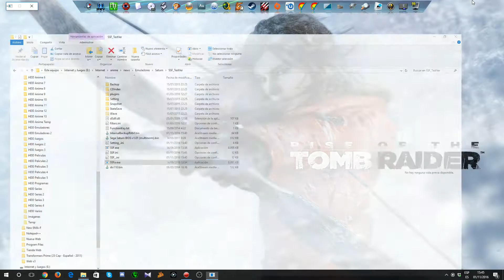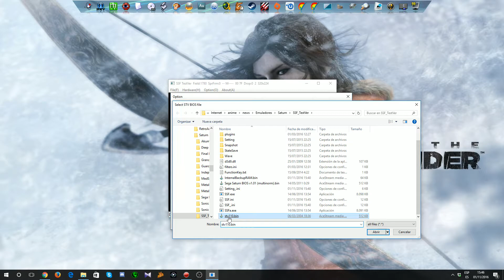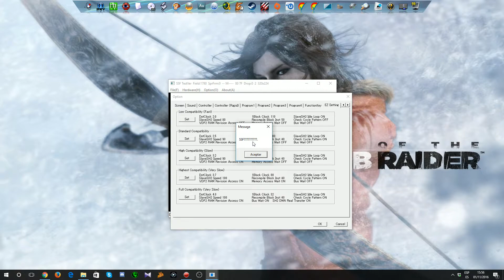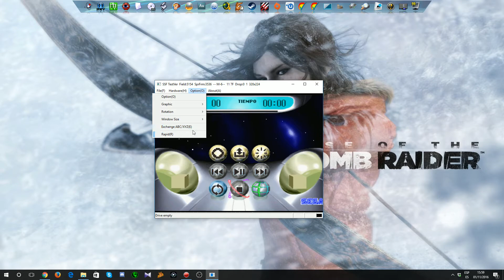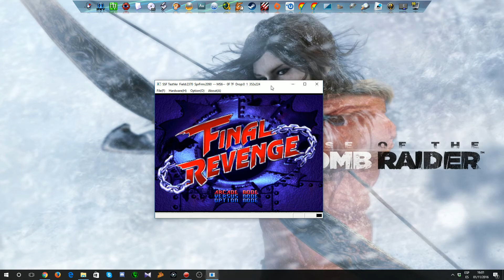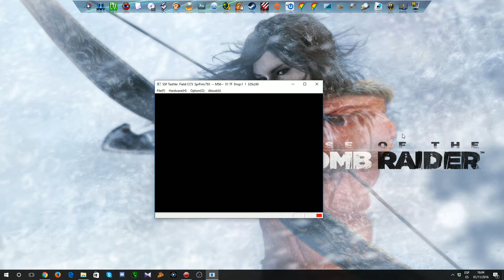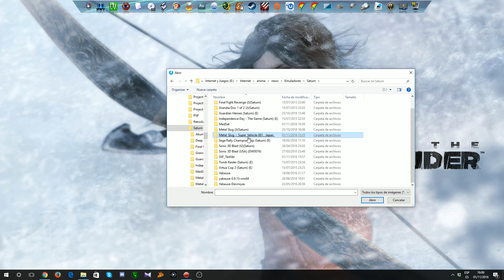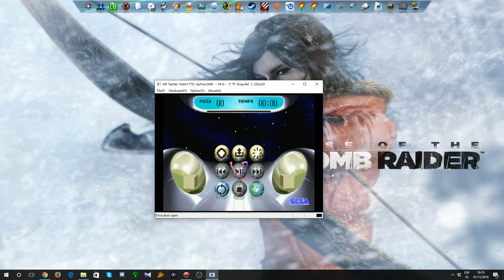GUIA DE EMULADORES 2.0: SEGA SATURN - SSF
Vamos a ver como hacer funcionar esté emulador que antes se consideraba el mejor, pero que parece que ahora el de Mednafen que quitó el puesto. Aunque creo que sigue estando un poco por encima de Mednafen.

Nota: Enlaces para Jdownloader